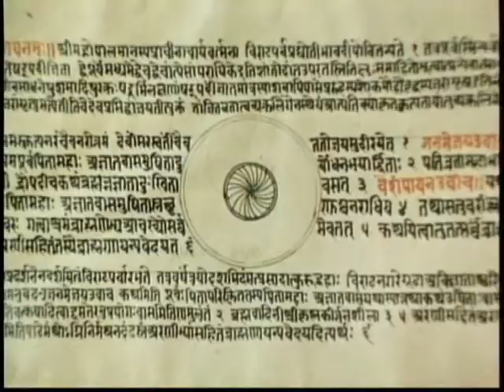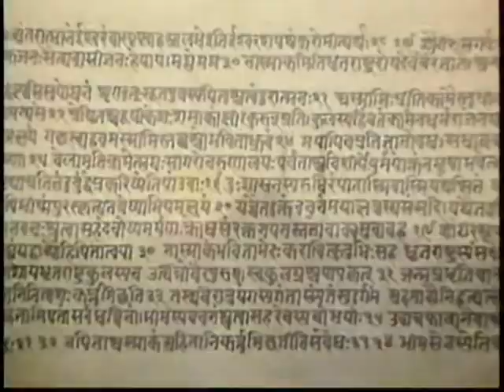Cineclube Eram os desuses astronautas